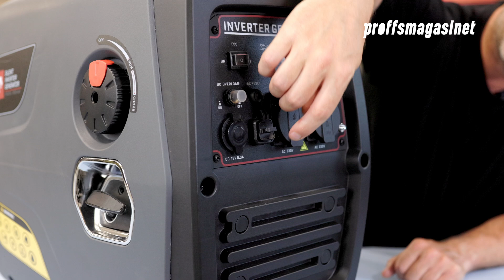Pela 542072 - Tystgående elverk på 3200 watt. Köp på Proffsmagasinet.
Tystgående elverk från Pela. Elverket levererar 3200 Watt pålitlig och ren ström till dina apparater.

Köp på proffsmagasinet.se